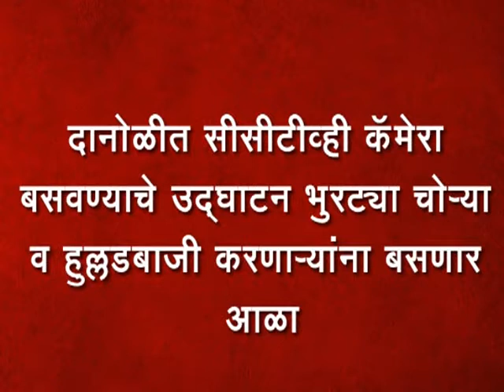14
दानोळीत सीसीटीव्ही कॅमेरा बसवण्याचे उद्घाटन भुरट्या चोर्‍या व हुल्लडबाजी करणार्‍यांना बसणार आळा